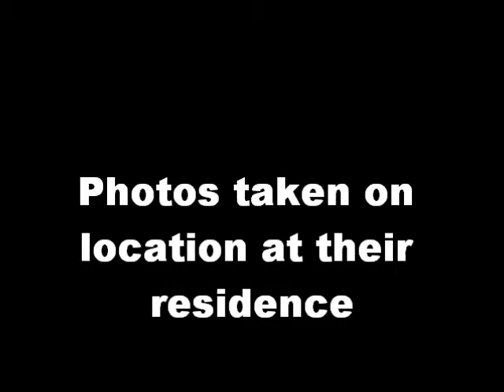First Glance Photography and Digital Media Presents: "The Maternity Story"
...a photographic journey